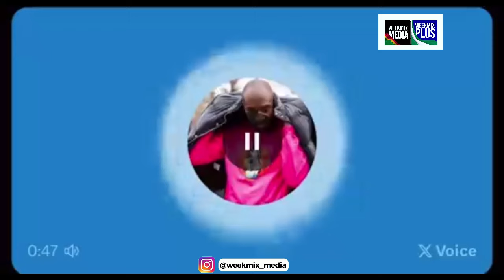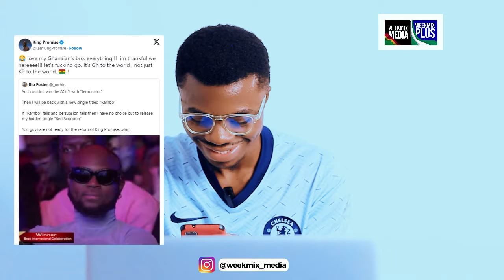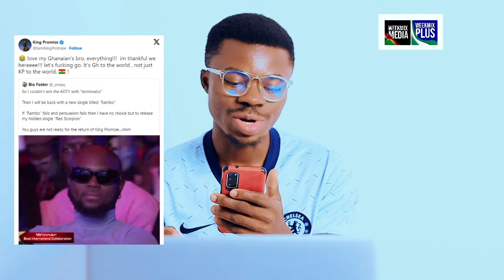Jay bhad blast TGMA for cheating King Promise AOTY + KP react to losing AOTY + Shatta song at TGMA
King promise react to losing the Artist Of The year Award to Stonebwoy as Jay bhad discredit TGMA for cheating King Promise over the Artist Of The year Award. Also Shatta Wale song activate the audience at the TGMA event.